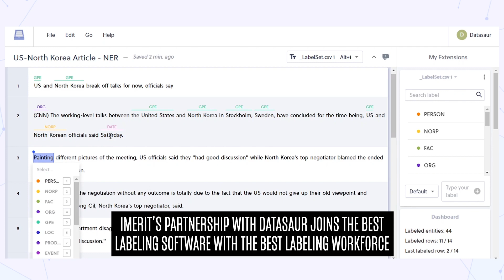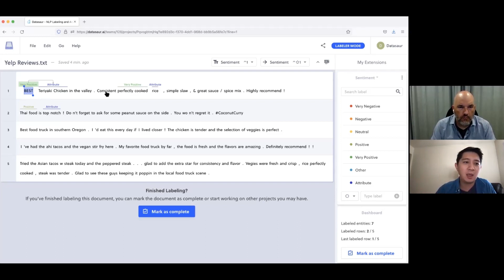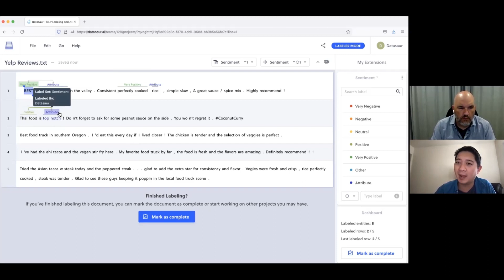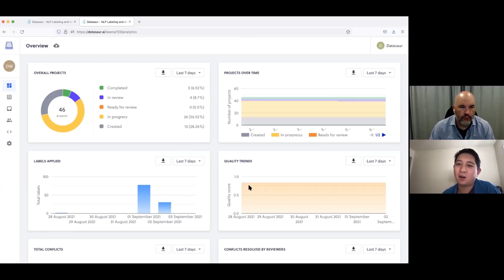Data on the Edge - Episode 1 with Datasaur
In the inaugural episode of 'Data on the Edge', Jeff Mills, Chief Revenue Officer of iMerit, sits down with Ivan Lee, CEO & Founder of Datasaur, to explore data challenges in the ML operations landscape and how Datasaur, a leading NLP labeling and annotation tool, helps to tackle edge case situations in NLP.